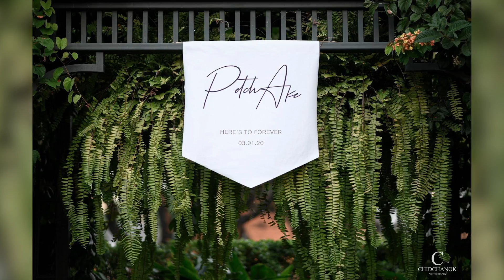Wedding Planner พาคู่บ่าวสาว ไปชมสถานที่จัดงานทางเลือก Botanical final สถานที่จัดงานสวยๆในสวน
Wedding Planner พาคู่บ่าวสาว ไปชมสถานที่จัดงานทางเลือก Botanical final สถานที่จัดงานสวยๆในสวน ในย่านพระราม 9 นี้เอง ไม่น่าเชื่อว่าสวนสวยนี้ จะมีอยู่จริง
ไปชมกันเลยค่ะ

นี่คือ รายการที่จะพาคุณไปรู้ลึกในทุกเรื่องงานแต่งงาน ,การเตรียมตัวแต่งงาน,ไอดียการจัดงาน และทุกๆ หัวข้อที่คุณต้องรู้ เพื่อให้งานแต่งานของคุณสมลบูรณ์ที่สุด